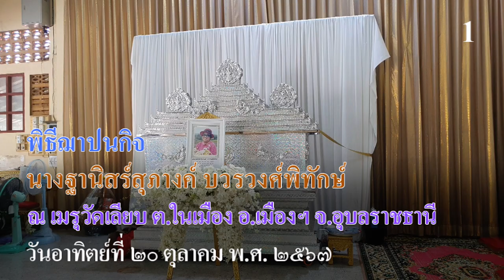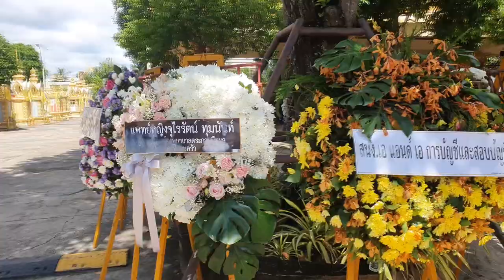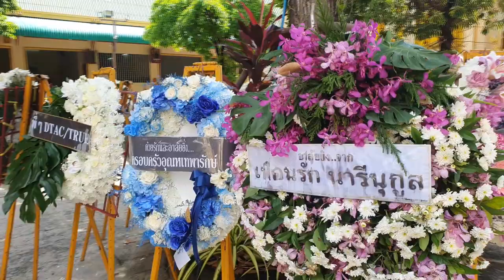พิธีฌาปนกิจ นางฐานิสร์สุภางค์ บวรวงศ์พิทักษ์ ณ เมรุวัดเลียบ วันอาทิตย์ที่ ๒๐ ตุลาคม พ.ศ. ๒๕๖๗ # ๑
กำหนดการฌาปนกิจศพ
นางฐานิสร์สุภางค์ บวรวงศ์พิทักษ์
ณ เมรุวัดเลียบ ตำบลในเมือง อำเภอเมืองฯ จังหวัดอุบลราชธานี
วันอาทิตย์ที่ ๒๐ ตุลาคม พ.ศ. ๒๕๖๗
เวลา ๑๖.๐๐ น. ประชุมเพลิง
กำหนดการบำเพ็ญกุศล
ตั้งศพบำเพ็ญกุศล ณ ศาลา ๑ วัดเลียบ ต.ในเมือง อ.เมืองฯ จ.อุบลราชธานี

เวลา ๑๖.๓๐ น. พิธีรดน้ำศพ

เวลา ๑๓.๐๐ น. เคลื่อนศพขึ้นสู่เมรุวัดเลียบ
จึงขอกราบเรียน เรียนเชิญท่านที่เคารพนับถือไปร่วมเป็นเกียรติแก่ผู้วายชนม์ ในครั้งนี้ด้วย

นายวิวัฒน์ บวรวงศ์พิทักษ์                            สามี                         เจ้าภาพ
นายชลวัฒน์ บวรวงศ์พิทักษ์                         บุตรชาย                      "
นายชลวิทย์-นางบุณยาพร บวรวงศ์พิทักษ์   บุตรชาย-บุตรสะใภ้      "
นายสะอาด-ดร.จารุวรรณ ธรรมวัตร               พี่เขย-พี่สาว                 "
นางฤทัย จันทร์เกษ                                      พี่สะใภ้                         "
นายชาวิช-นางภิญญาดา จันทร์เกษ             พี่ชาย-พี่สะใภ้              "
นายบำรุง-นางธนพรรณ แก้วจันดี                 พี่เขย-พี่สาว                 "
นายชยุต-นางธนิดา ตั้งยิ่งยง                        พี่เขย-พี่สาว                 "
นายวศิน-นางบุญบรรณ ถิรสุทธิ์                   น้องเขย-น้องสาว          "
นางสาวพัชรา ทุมนนท์                                น้องสาว                        "
นายภาณุกฤษณ์ ปวะบุตร                            หลานชาย                     "
นายอริยนนท์ ธีระพรเดชโชวัฒน์                 หลานชาย                     "
เพื่อนนารีนุกูล เพื่อนเบ็ญจะมะฯ ทุกคน                                            "
พร้อมด้วยญาติพี่น้อง และลูกหลาน ทุกคน ร่วมเป็นเจ้าภาพ
(ขออภัยหากมิได้มาเรียนเชิญด้วยตนเอง)

พิธีฌาปนกิจ นางฐานิสร์สุภางค์ บวรวงศ์พิทักษ์ ณ เมรุวัดเลียบ วันอาทิตย์ที่ ๒๐ ตุลาคม พ.ศ. ๒๕๖๗